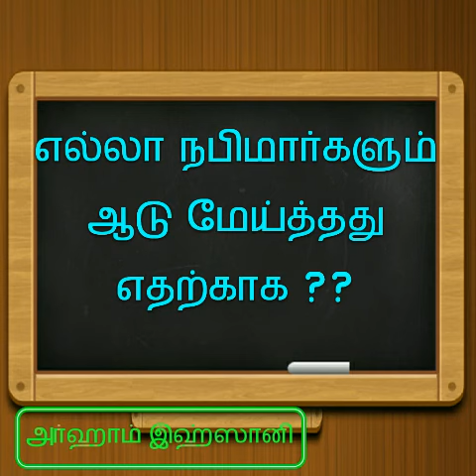எல்லா நபியும் ஆடு மேய்த்து எதற்காக ?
உரை: அர்ஹான் இஹ்ஸானி